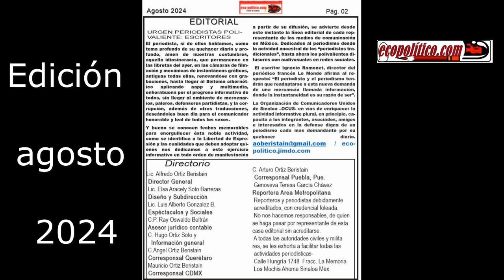ecopolitico agosto 2024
El portal web ecopolitico.jimdo.com   y tu revista impresa ecopolitico.com
Agradece tu preferencia.

Alfredo Ortiz Beristain, licenciado en Comunicación, su quehacer data desde la enseñanza primaria en sus aspiraciones de justicia, logrando arribar a grandes cargos en varios medios nacionales. En la ciudad de Puebla en el Diario "Voces de la Noche" del Lic. CTI Juan José Mayoral Rephino. Eco- Diario de Gustavo Castell Sosa, Diario informativo de radio, colaboraciones esporádicas, Nuevo Horizonte y revistas diversas en la ciudad de México.
En Diario La Voz de Sinaloa,  colaboraciones en radio local, dirigiendo revista local, y actualmente en revista propia ecopolitico.com.